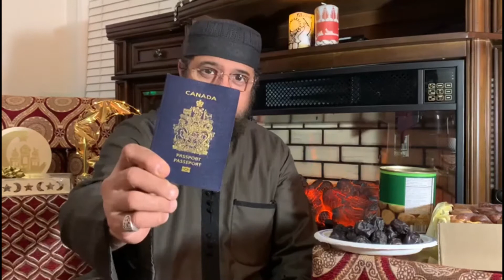Canadian Passport doesn’t work , Shaikh Ahmad Shehab